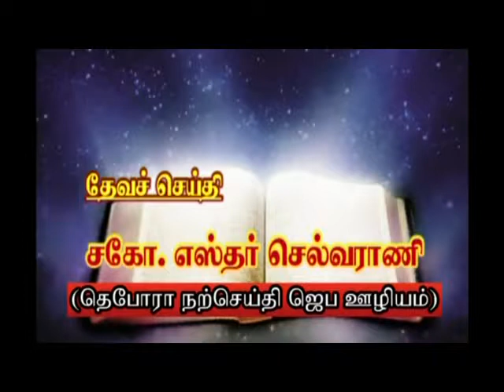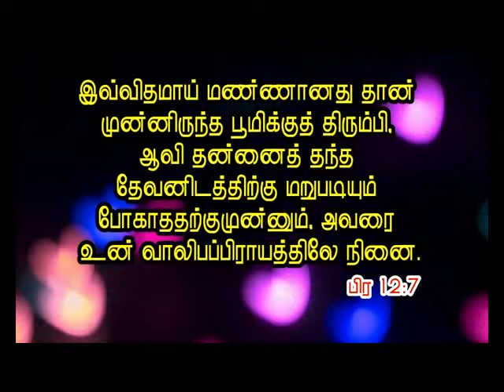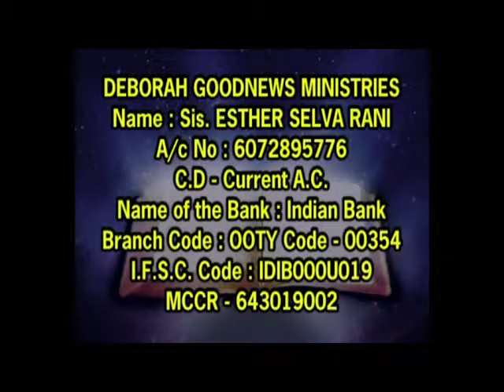CK Medias : Sis. Easther Selvarani 14.04.18